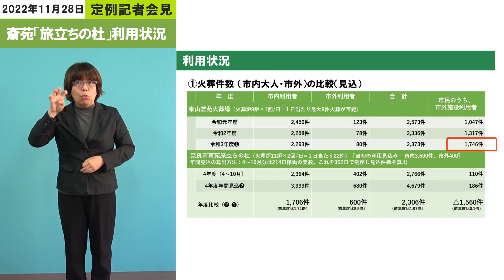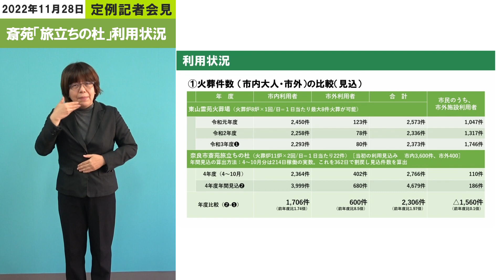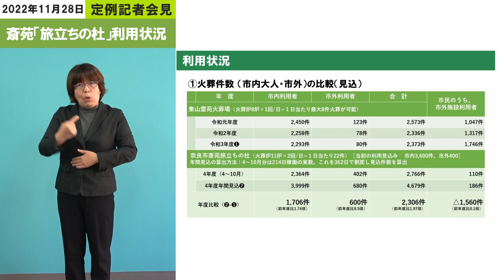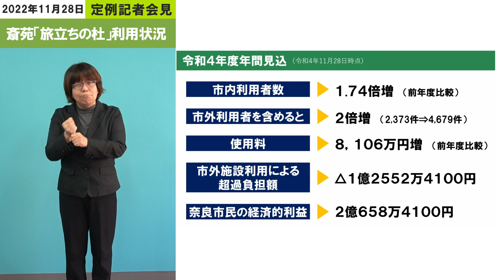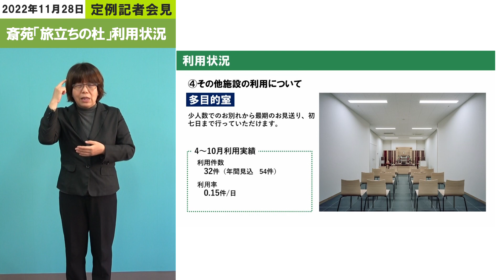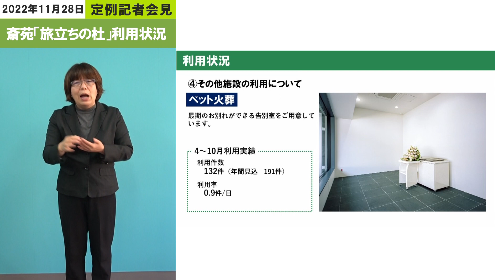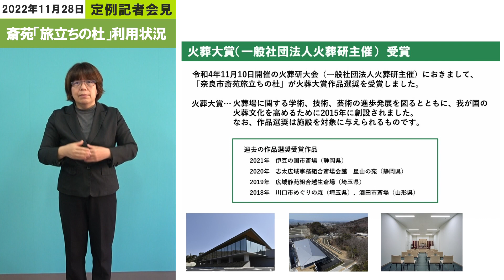供用開始から7ヶ月「奈良市斎苑 旅立ちの杜」利用状況について―市民の皆さんのご負担が大きく軽減しています―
【「旅立ちの杜」供用開始から半年の利用状況】
●令和4年度の市内利用者数は、前年度と比較して1.74倍増の見込み。
　市外利用者も含めると、約2倍増（2,373件→4,679件）の見込み。使用料も前年度比較で8,106万円増。

●市外（木津川市や精華町等）からの利用者が大幅に増加（8.5倍増見込み）。
　一方、奈良市民の方が市外施設を利用するケースは約10分の1に（1,746件→186件の見込み）。
　市外施設利用による超過負担額は△1億2,552万4,100円と大幅に減少見込み。

●広い意味での市民の皆様の経済的利益は、今年度で2億658万4100円を想定しています。

【火葬大賞（一般社団法人火葬研主催）を受賞！】
「奈良市斎苑旅立ちの杜」が令和4年度 火葬大賞作品選奨を受賞しました。
火葬場に関する学術、技術、芸術の進歩発展を図るとともに、我が国の火葬文化を高めるために2015年に創設されました。なお、作品選奨は施設を対象に与えられるものです。

▼【市長会見】供用開始から7ヶ月「奈良市斎苑 旅立ちの杜」利用状況について～市民の皆さんのご負担が大きく軽減しています～